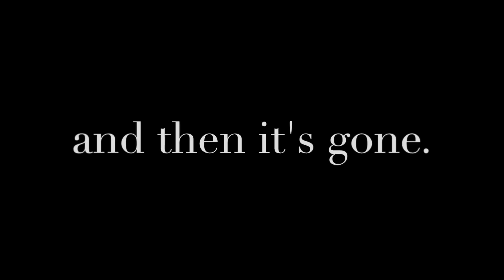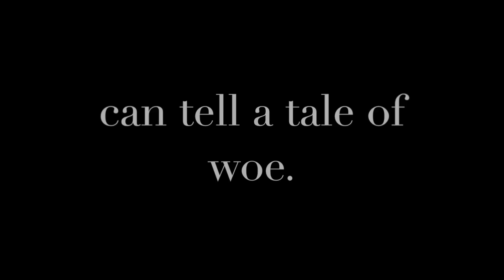Ghost Tours 2014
This video is about Ghost Tours 2014